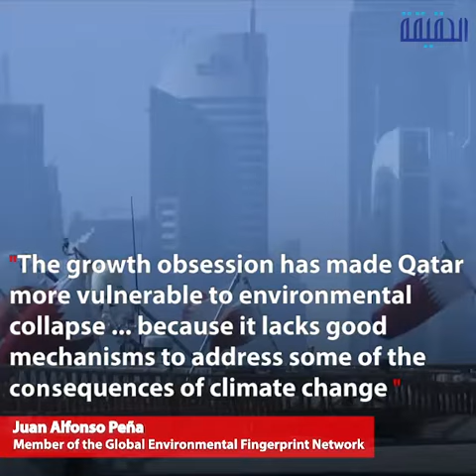الحقيقة | Obsessed Qatar awaits its end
-Ecuador's Unipreso warns that..
Qatar is the most vulnerable country to Collapse
Environmental studies have shown that
as the sea rises, Qatar will become submerged with water
ــــــــــــــــــــــــــــــــــــــــــــــــــــــــــ
تابعنا على مواقع التواصل الإجتماعي: